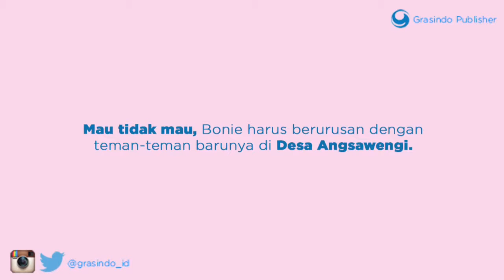Book Trailer - Seruak karya Vinca Callista